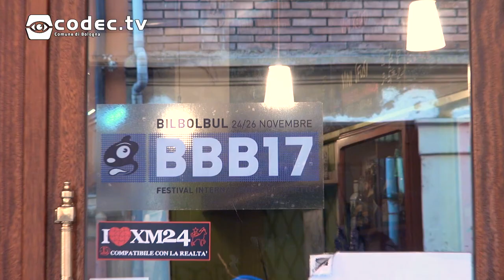Mostre Off BilBOlbul 2017: Segnosonico - Dialogo tra musica e disegno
Segnosonico è un progetto nato da una collaborazione tra Bilbolbul e Bologna Jazz Festival che unisce musica e disegno tramite l'improvvisazione. I disegni realizzati in dialogo con la musica, frutto di un laboratorio di cinque giorni e di una performance all'Unipol Auditorium realizzata dai ragazzi dell'Accademia di Belle Arti di Bologna, Liceo Artistico "Francesco Arcangeli" Bologna, Conservatorio di Musica Giovan Battista Martini - Bologna e Liceo Musicale "Lucio Dalla" - Liceo "Laura Bassi" di Bologna.